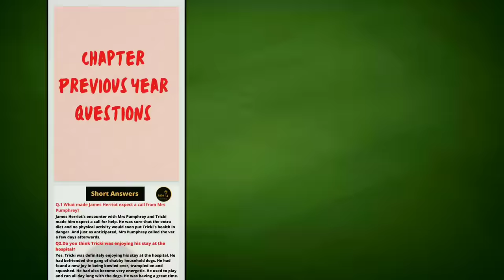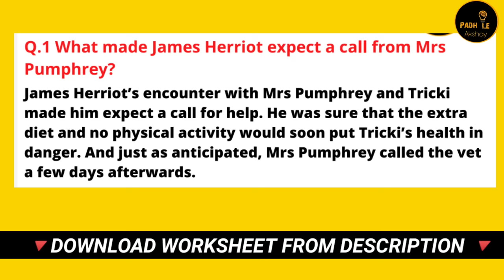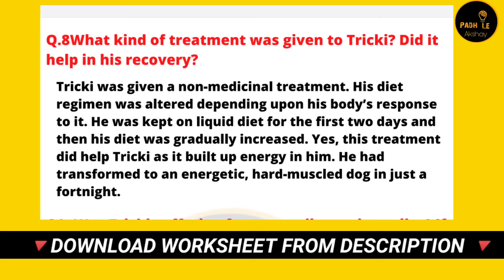A triumph of surgery class 10 summary in Hindi Full chapter explaination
This video was narrated by @mspknowledge

AB JAA PADH LE!